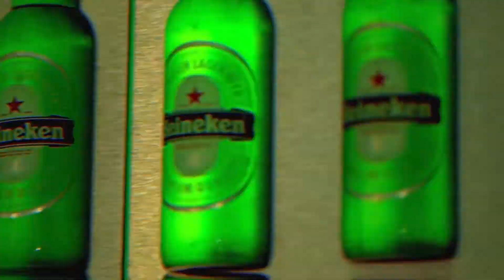Heineken Costa Rica. Estrategia de construcción de comunidades